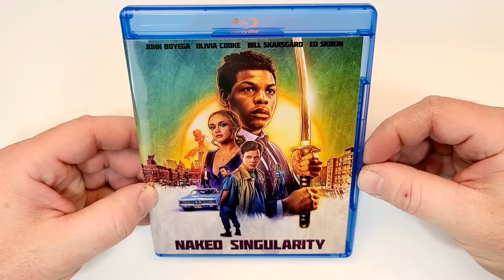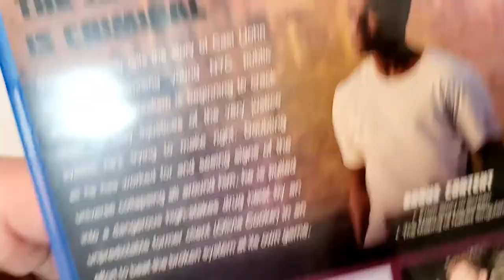Naked Singularity Blu-Ray Unboxing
Naked Singularity was provided to me for review by @ScreenMediaFilms
GOALS

Digital at Amazon

-  Naked Singularity (2021)(Screen Media)
Comedy, Drime, Drama
Blu-Ray at Amazon
Digital at Amazon
Rated R
Run-Time 1H 33M
Rating 4.5/10
Bob’s Rating 3/5
Director Chase Palmer
Stars John Boyega, Olivia Cooke, Bill Skarsgard, Ed Skrein, Linda Lavin, Tim Blake Nelson, Kyle Mooney, Robert Christopher Riley, Robert T. Bogue, K. Todd Freeman, Liza Colon-Zayas, Scott Barrows, Teddy Canez, Tatsuo Ichikawa, Robert lee Leng, Rao Rampilla, Joshua T. Crockett, Lee R. Sellars

Storage
M.2 NVMe SSD